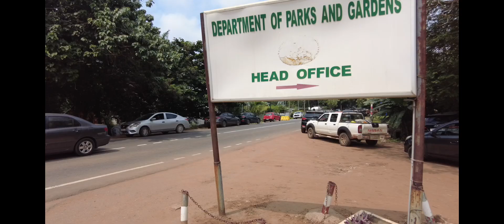2주마다 열리는 벼룩시장, 가나 아크라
[가나 D+15]
2주마다 열리는 벼룩시장
매우 흥미롭고 즐거운 시장구경
저번에 같던 전통시장(마콜라)는 비추지만 벼룩시장은 강추!

Kevin MacLeod의 Beach Party - Islandesque에는 크리에이티브 커먼즈 저작자 표시 4.0 라이선스가 적용됩니다.